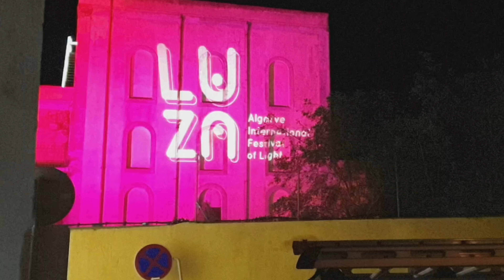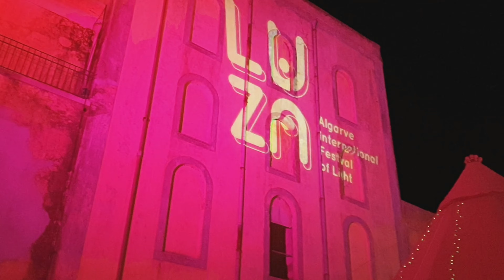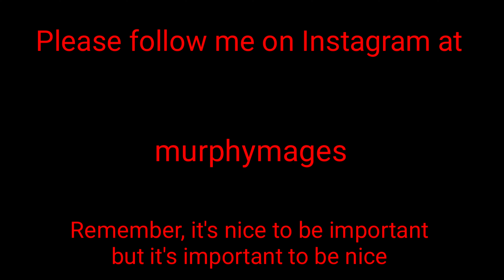LUZA 2019. Algarve Festival of Light. Adventure with Bernie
On this Adventure with Bernie I am in Faro, Portugal. By chance it was perfect timing as tonight was the final evening of the Algarve International Festival of Light. LUZA 2019.

What an incredible show it was, both for the eyes and ears. Unfortunately as it was the final night I missed out on seeing some of the exhibitions, but I saw enough to be mesmerized by it all.

Hope you enjoy my coverage of the event.

More vlogs to follow as the adventure continues.

Equipment used in making this video :-

Kinemaster editing

I will personally answer any questions or comments you have, so I hope to hear from you.

Remember - it's nice to be important, but it's important to be nice.